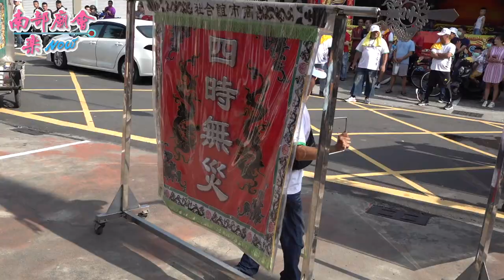7／5(日) 【參拜鳳山城隍廟~全紀錄】高雄鳳山協靈宮關聖帝君、玄天上帝、廣澤尊王前往高雄鳳山鎮安宮進香回駕繞境大典